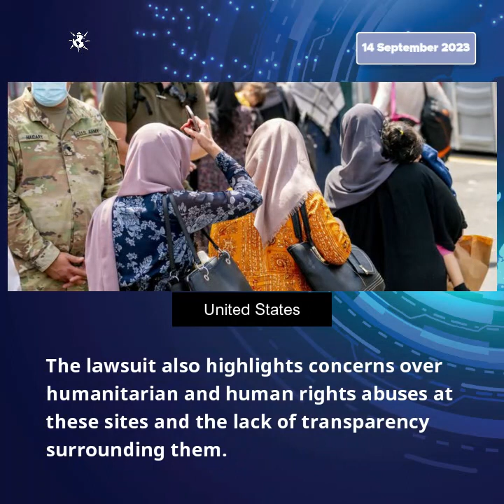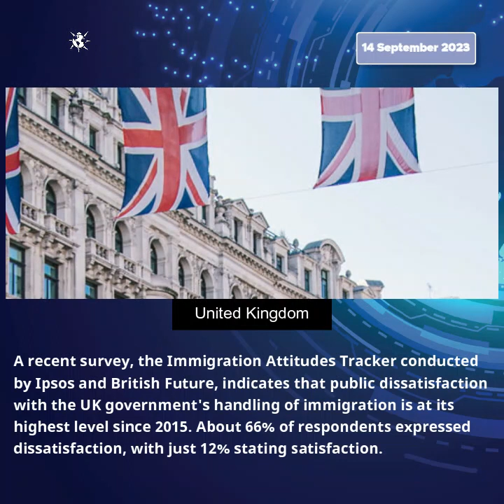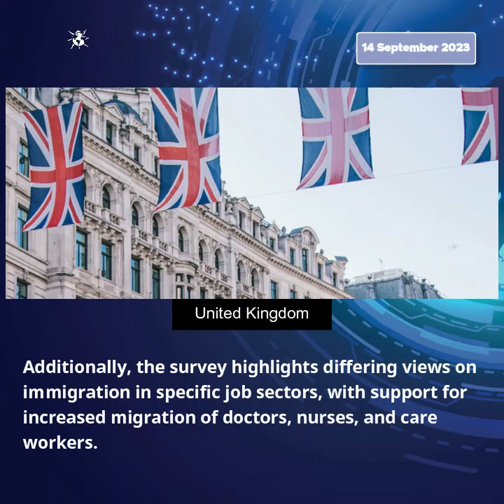VisaLobby News | 14 September 2023 Updates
For more info on these news, Visit VisaLobby News